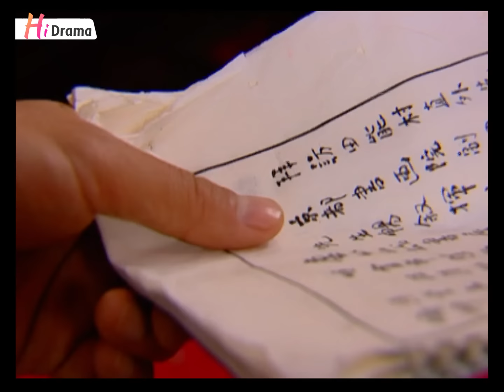【Lồng Tiếng】 Lục Chỉ Cầm Ma l Tập 25 l Phim Cũ Kiếm Hiệp Trung Quốc Siên Hay